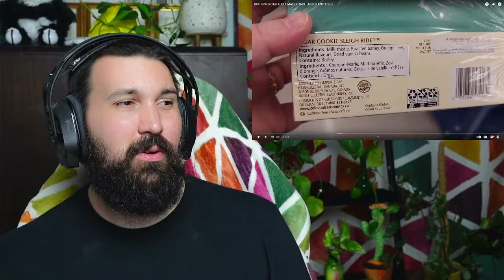I discuss tigers, birds & falling in love with somrone you've never met ft. Foodie Beauty & ALR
Reacting to SHOPPING DAY! LUSH, MALL LUNCH AND GIANT TIGER + OUT OF SHAPE AT THE UPPER CANADA BIRD SANCTUARY CANADA VLOG! + I'm in a relationship, stepping on the scale, & torrid haul! | vlog
Please do not use this video or platform to facilitate hateful behaviour or harassment. The intent here is to have discussions based on the produced and monetized content, and characters therein.